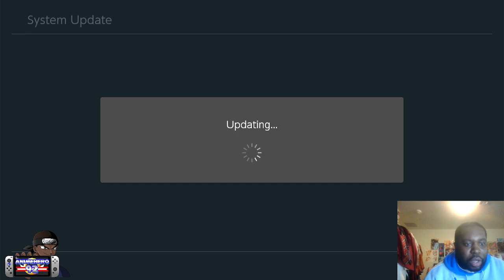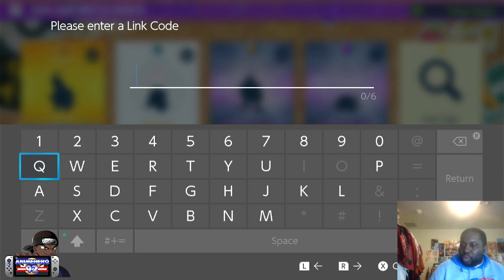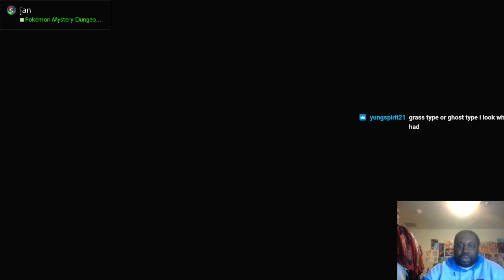Pokemon Violet Meganium Raids